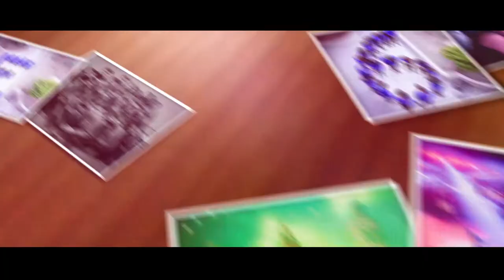Promo Egresados 2018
Visitanos en Instagram